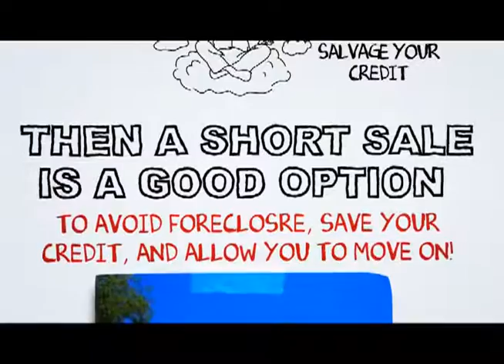Thermal Short Sale Process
At SCA Real Estate, our Thermal Short Sale Agents are here to walk you through the Thermal Short Sale Process. We have an excellent short sale negotiation team, and we are ready to get your short sale approved in a timely fashion.